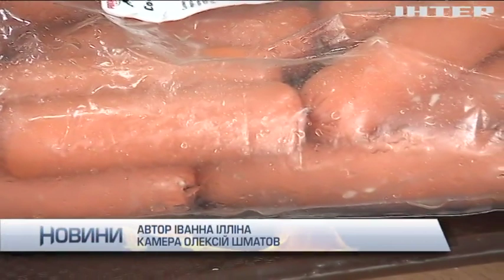Школярів Києва годуватимуть по-новому